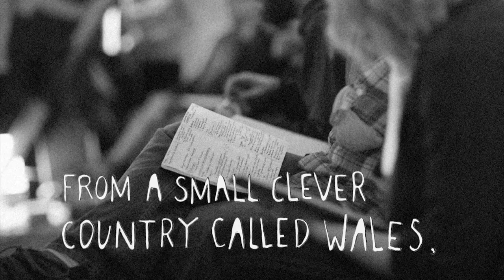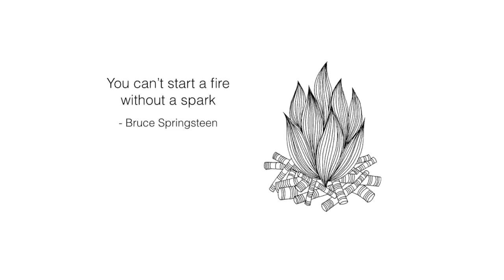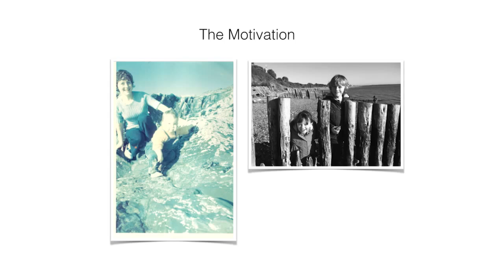Miranda West | How Books Can Inspire Action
“The right book, in the hands of the right person at the right time in their lives can really inspire them and can actually influence them to change the direction of their lives.”

After watching a Do Lecture online back in 2011, Miranda got in touch with the founders and went on to set up the Do Book Company. Since launch in 2013, titles have featured in the Guardian, Observer and FT; are now stocked by Conran Shop, Paul Smith, Urban Outfitters, and are distributed in the UK, US and Australia.

In 2014 she was selected as one of ten ‘Creative Entrepreneurs’ in the UK by the Hospital Club/ British Council. Miranda has worked in the book industry for over 15 years, from indie publishers to Penguin Random House. Remembering she once told her school teachers that she’d like to work ‘in business’ (whatever that meant), she thought she’d better get on with it. It has been, in equal measure, much harder and more rewarding than she imagined.